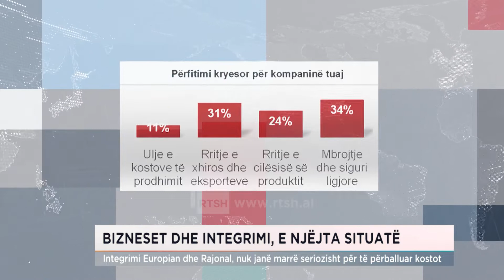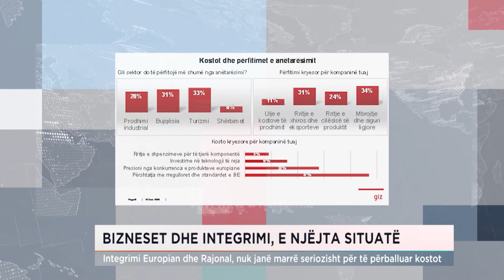Bizneset dhe integrimi, e njëjta situatë